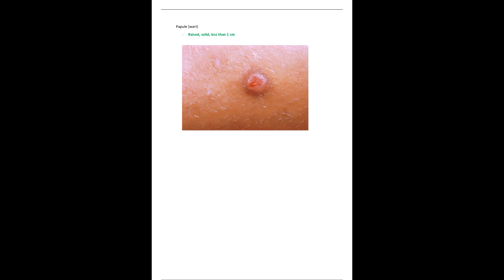nur 2180 nur2180 quiz 2 latest 2021 physical assessment rasmussen